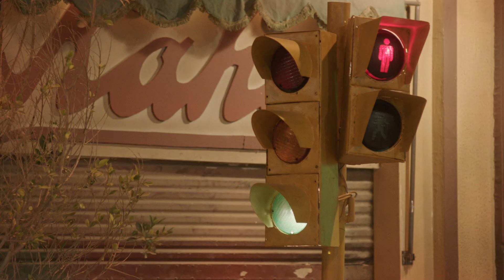Bedon Zekr Asmaa Series Episode بدون ذكر أسماء الحلقة ٤ | 04